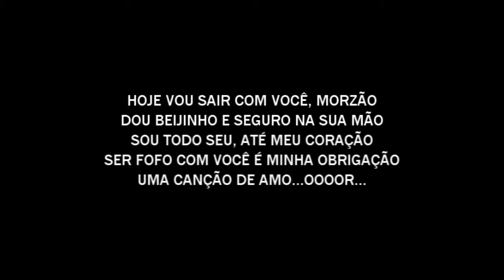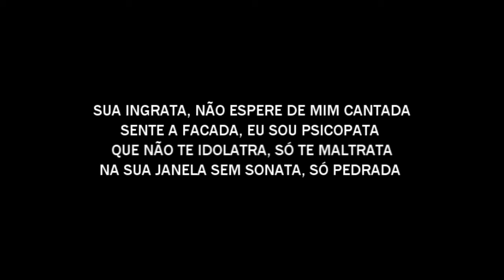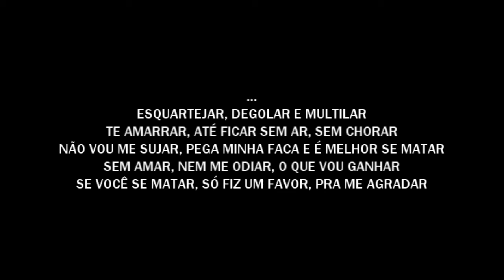Dih Estripador - Uma canção de amor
''canção de amor é meu ovo'' -- O Estripador, Dih